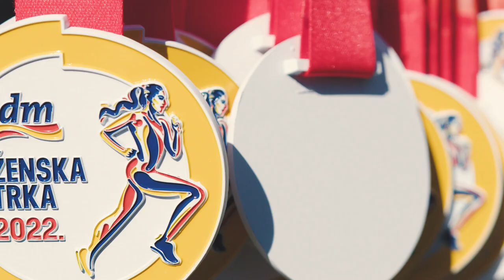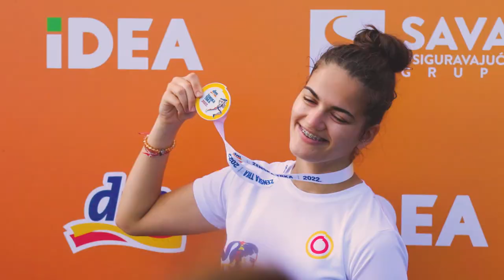dm ŽENSKA TRKA 2022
Tradicionalna dm Ženska trka u organizaciji Beogradskog maratona, održana je 2.oktobra 2022. godine na Adi Ciganliji pod sloganom „Ja to mogu!“. Više od 1.500 učesnica, profesionalnih atletičarki, rekreativki, osoba sa invaliditetom, mama sa bebama i trudnica istrčale su ili prošetale krug oko jezera, dužine 7,7 kilometara.

Prva u cilj je ušla Olivera Jevtić sa vremenom 25 minuta i 34 sekunde, drugo mesto osvojila je Teodora Simović sa vremenom 25 minuta i 58 sekundi, a treće mesto pripalo je mladoj Saimi Murić koja je u cilj ušla za 27 minuta i 21 sekundu.

Ambasadorka trke bila je naša košarkašica i veliki borac Nataša Kovačević.

Ovaj sportski događaj imao je za cilj promociju značaja bavljenja fizičkom aktivnošću, posebno trčanja i hodanja za zdravlje ženske populacije kao primarne prevencije, ali i dobro druženje, jačanje ženske solidarnosti kroz aktivizam, podršku i motivaciju.